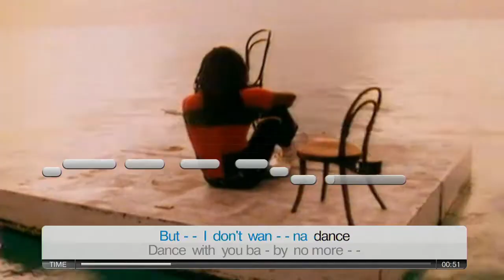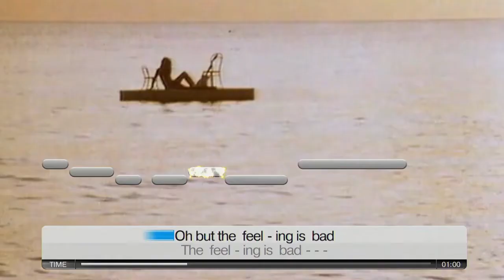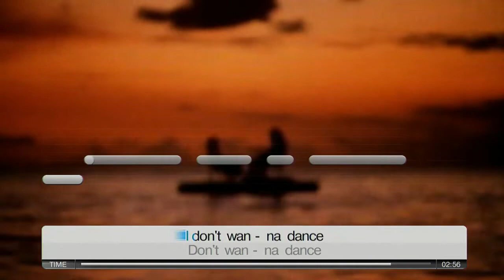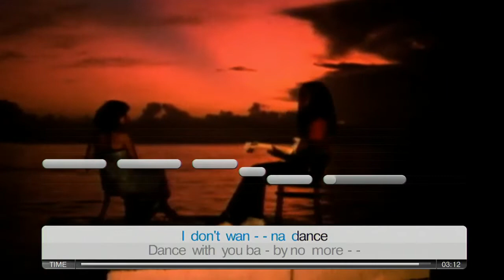Eddie Grant : I don't wanna dance - With Lyrics